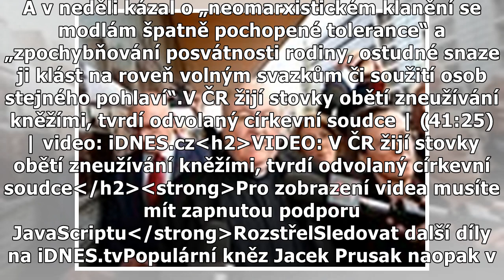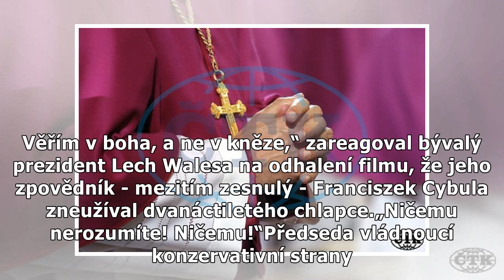Polskem otřásl film o sexuálním zneužívání kněžími. Viděli ho miliony lidí